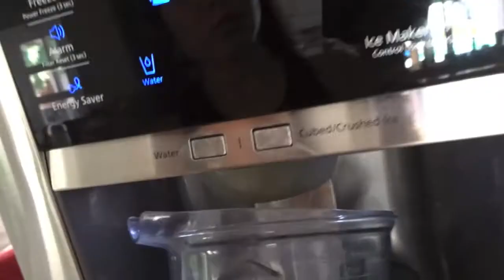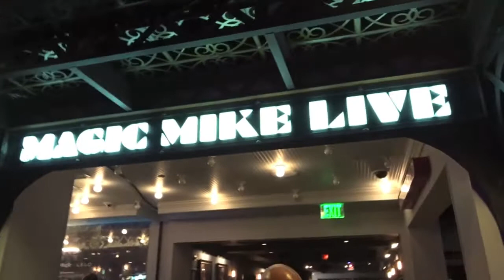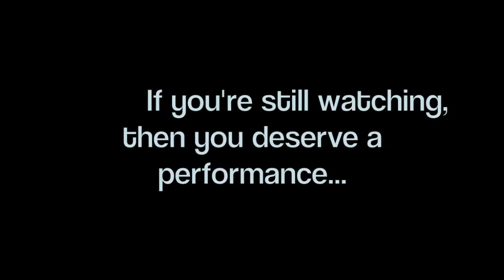NO MAKEUP ME | KAYLANI LEI'S BIRTHDAY | MAGIC MIKE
Happy birthday Kaylani Lei! Today is really her birthday so go wish her a happy birthday too --- @KaylaniLive on IG

Special thanks to Apollo Balos & DJ Five for teaching me some basic editing skills. Their channels are listed on my page.